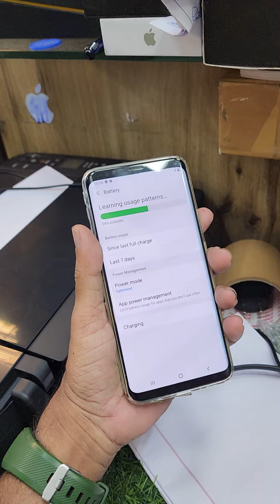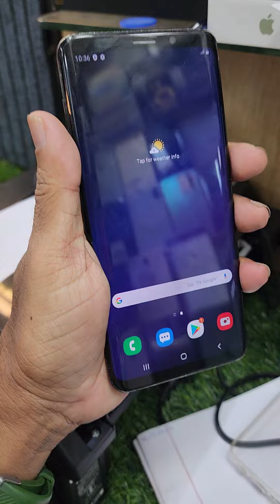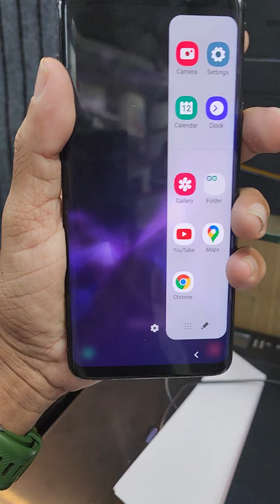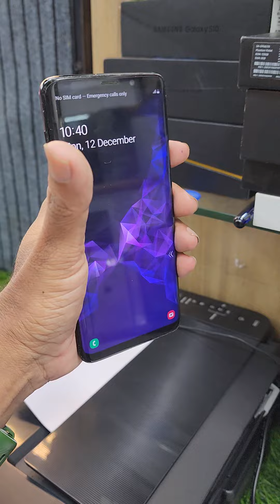SAMSUNG GALAXY S9+ 6GB RAM 256GB CHARGER AVAILABLE VERY GOOD CONDITION RS 13500